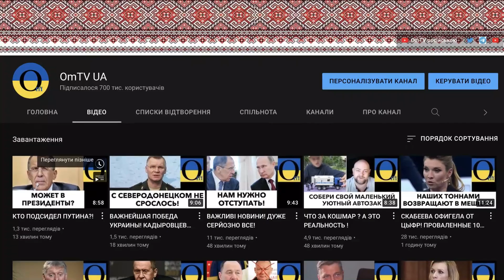«ЗАКРИТИ НЕБО» - ПОТРОХИ РОБИМО!